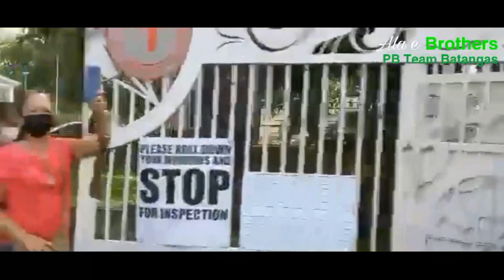BBM naka daupang palad ng Ala e Brothers